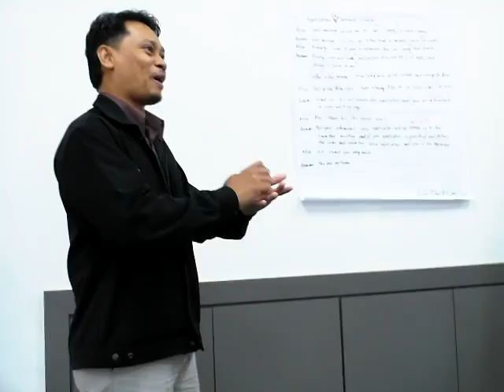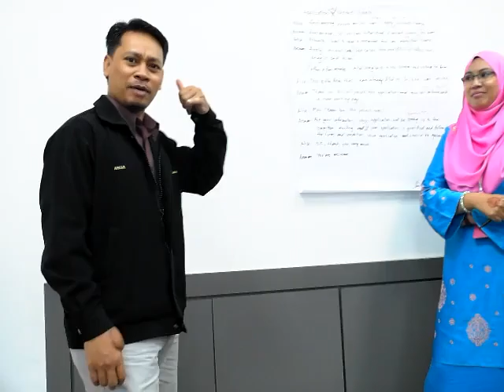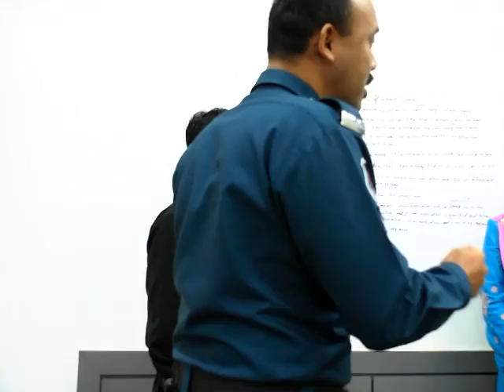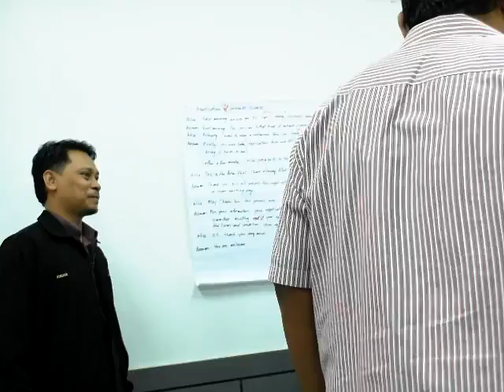Kursus Bahasa Inggeris 3